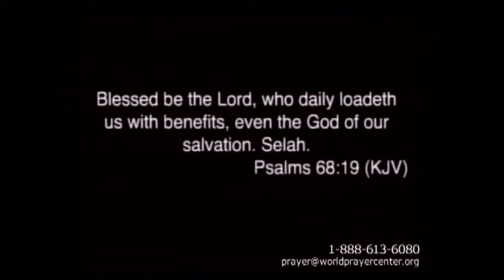Evangel Presents 060715